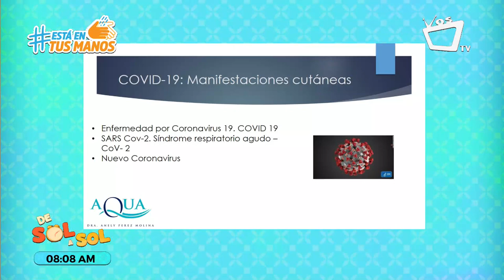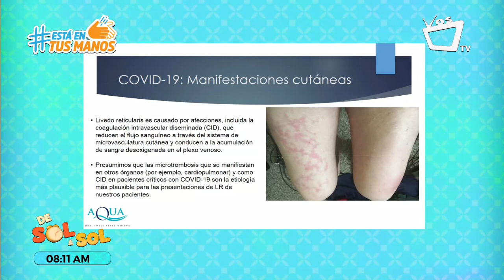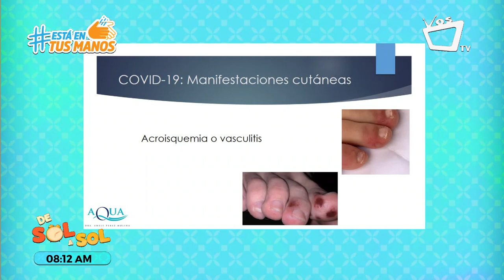Coronavirus: Uso correcto de la mascarilla - Manifestaciones del Covid-19 en la piel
¿Cuál es el uso correcto de la mascarilla? La doctora Anelly Pérez nos brinda las instrucciones para utilizar la mascarilla de manera adecuada:

Antes de usarla, hay que lavarse las manos con agua y jabón o con desinfectante de alcohol.

No se debe de tocar la mascarilla con las manos mientras esté puesta.

Las mascarillas de un sólo uso, son de un solo uso. No se deben reutilizar.

Al quitar la mascarilla, debemos introducirla en un recipiente o bolsa cerrado y lavarnos, de nuevo, las manos.

Prevenir el coronavirus,